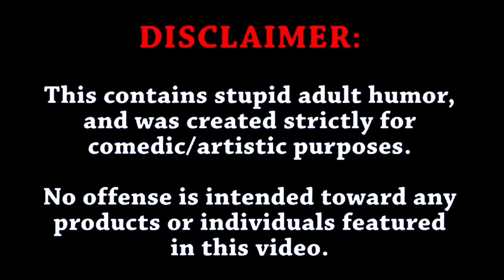Charleston White Attacked In Huston Tx. "I was scared for my life”🤣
**Welcome to Insideman DMV**

🌐 Unraveling the Web's Hottest Stories

Dive into the pulse of the digital world with Insideman DMV, your go-to source for the most electrifying and mysterious topics buzzing across social media, news, and the expansive realm of the internet. Based in the heart of Washington DC, I'm your guide through the web's uncharted territories.

Every day, I embark on expeditions across the digital landscape, bringing you the latest, the greatest, and the most talked-about topics. From viral sensations to breaking news, Insideman DMV is your compass in the vast sea of trending content.

Let's unravel the mysteries together, explore the trending frontiers, and make every day an adventure.